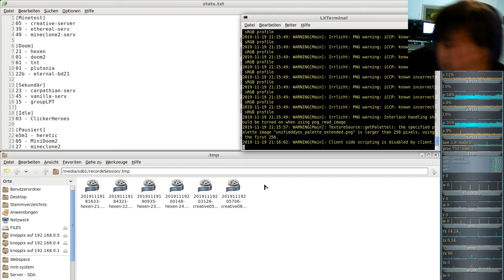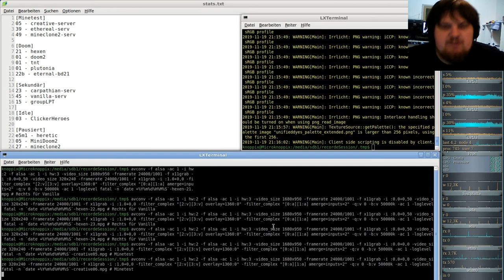Let´s Play Minetest - German-Creative-server ( Minecraft orientiertes Spiel ) #006